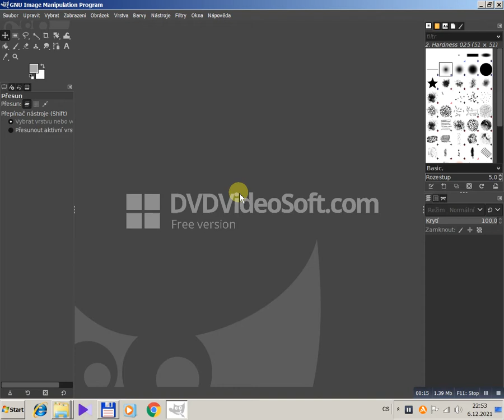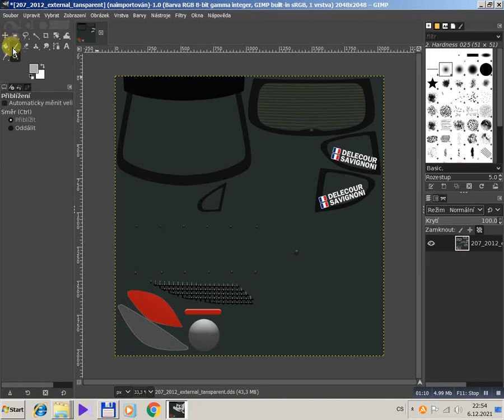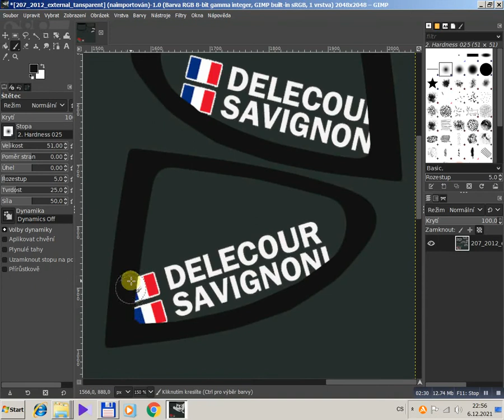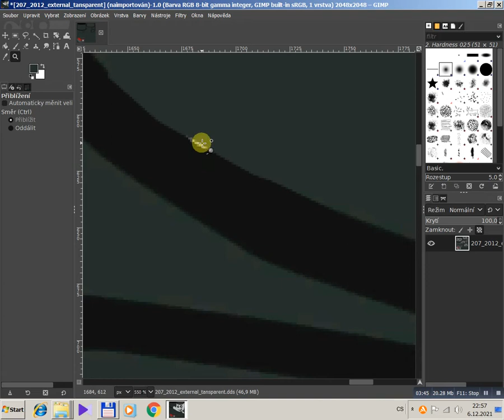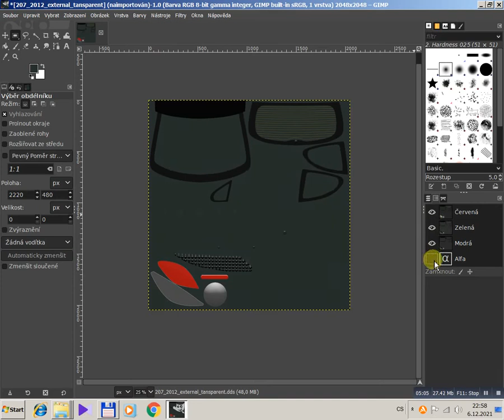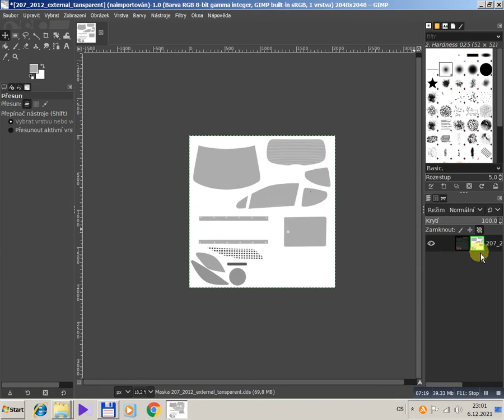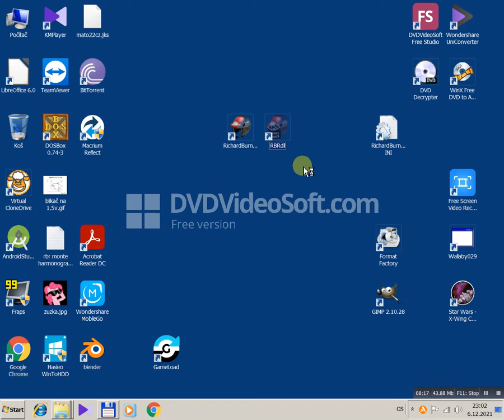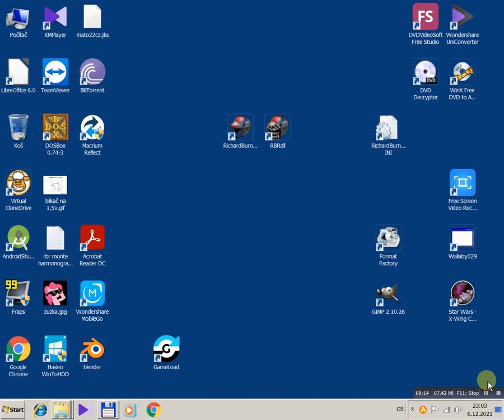RBR dds car file GIMP 2.10 delete old name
RBR dds car file GIMP 2.10.28 delete old name.
Jak smazat v Gimpu jmenovku z okna v DDS textuře do RBR .
POZOR: obraz se mi bohužel zpožďuje za zvukem. Tak s tím počítejte :)